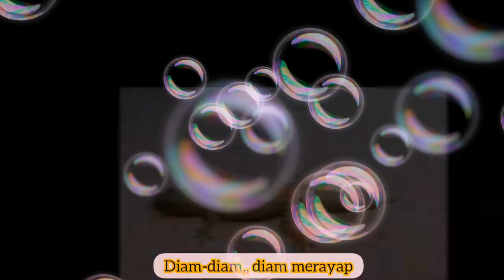LAGU CICAK CICAK DI DINDING Improv Ala Ciciplauw Hore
salam maju seni dan budaya